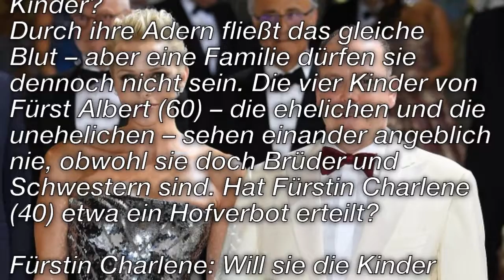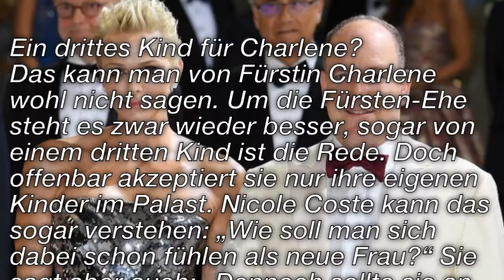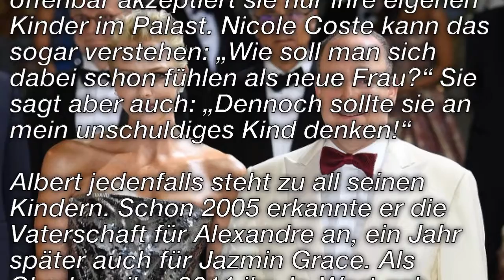Fürstin Charlene Die Ehe des Prinzen ist besser